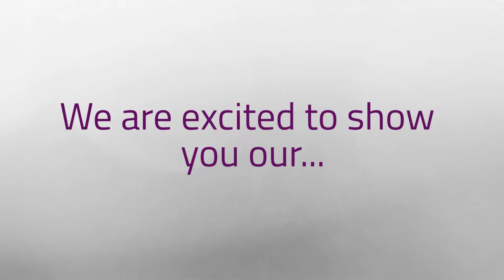Future Freshman Day